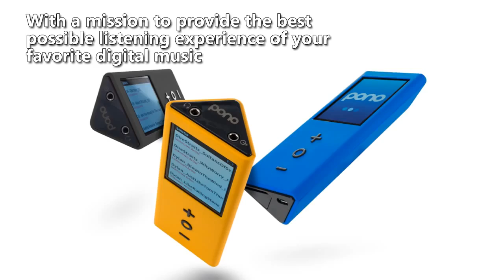10 Most Funded Kickstarter Project Till Date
10 Most Funded Kickstarter Project Till Date